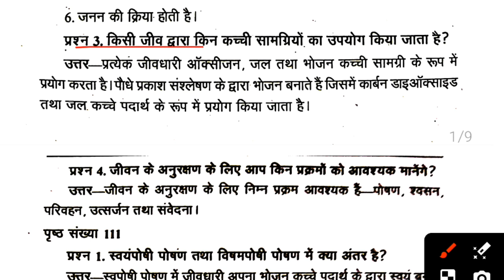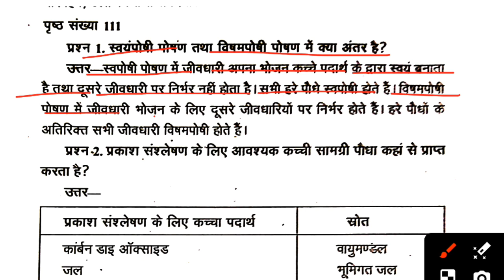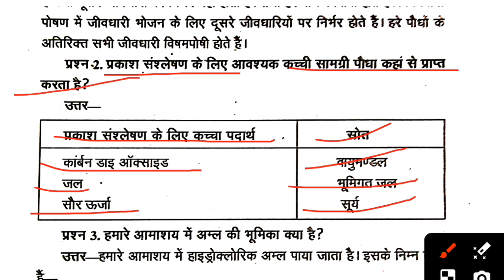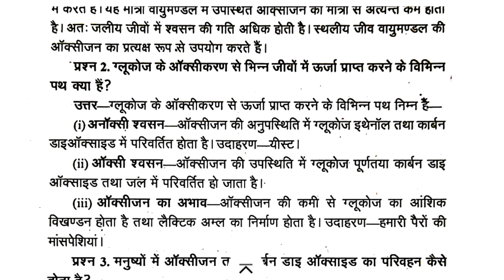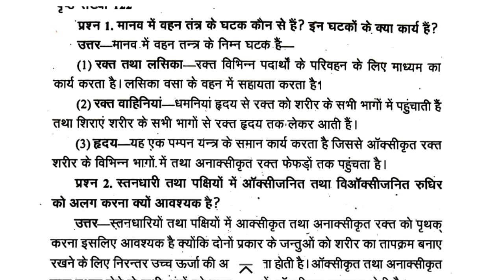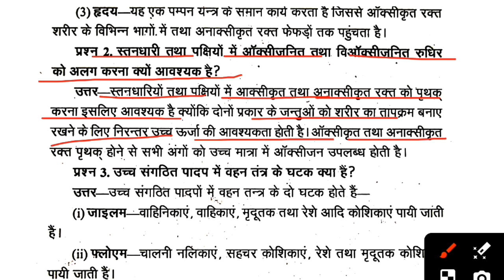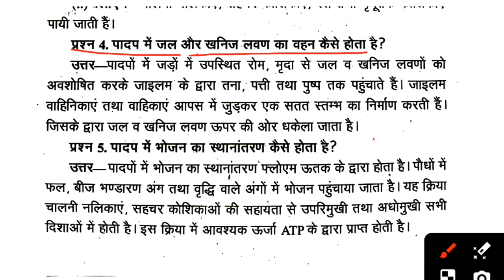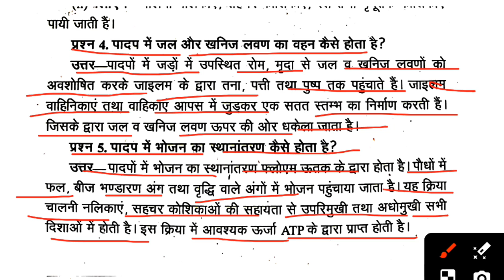Class 10th Science vvi Objective Question | Bihar Board 10th Science vvi Objective Question 2025